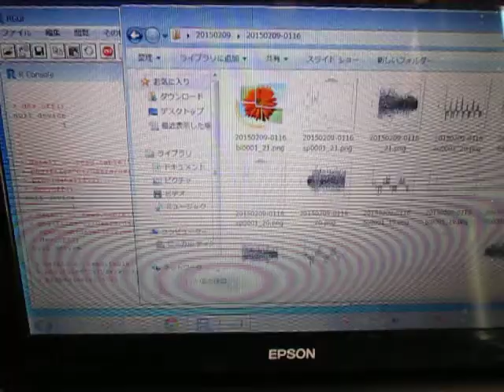音圧測定装置：超音波テスターを利用した実験動画 ultrasonic-labo